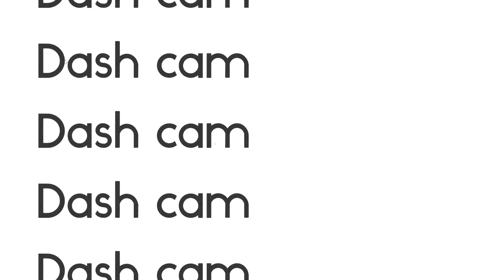Dash cam #3262023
New & current links
YouTube channels

Dogzi vlogs

Adventure boulevard

Horror boulevard

Podcast

Linktree

Puzzles & empires

Come play Empires & Puzzles with me! Your invite code is ADLUE43. Use this link and get a head start with a free 10-Day VIP Pass

Doordash

Become a DoorDash driver! Work flexible hours and earn an extra $500.00 after 290 deliveries.

Uber

I just invited you to drive with Uber. Earn at least $1,260 for your first 100 passenger trips in 30 days. See how